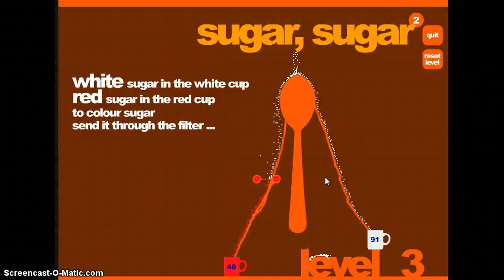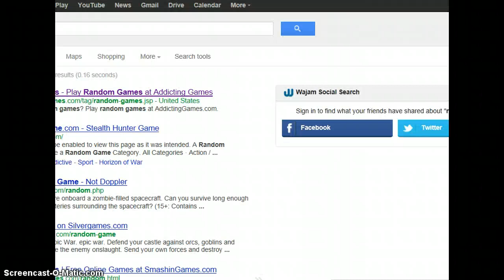Lets Play-Civiballs+sugar sugar 2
cheap cap cards? anyone for a game suggestion?